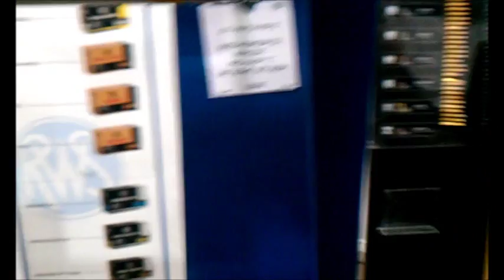ANSCHUTZ 9003 & 8001 by RACKNLOAD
Like the channel? A brief look at the Anschutz models 9003 and 8001 at the British shooting show 2013. Imitation or the use of any acts depicted in these videos is entirely at YOUR OWN RISK. We (RACKNLOAD) and YouTube will not be held liable for any injury or damage or violation of the law. We do not sell or deal in firearms or any other shooting products. Such practice is heavily regulated and subject to applicable laws. We DO NOT sell Firearms, shotguns or airguns nor do we sell parts, magazines or ammunition. PLEASE BE SAFE AND RESPONSIBLE.